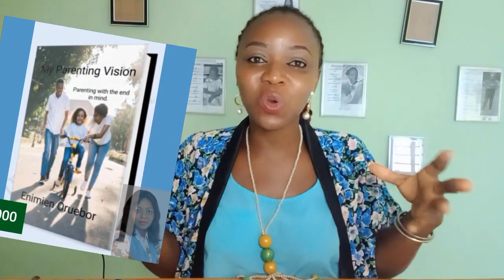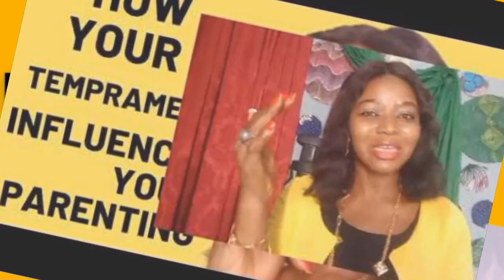How to Win your 2024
Winning your 2024

Before you set your 2024 goals, watch this.

We had a discussion in the Visionary parent academy and we decided to have a recorded class for further explanation so if you are not a visionary parent and you are watching, please leave a word of thank you in the comment.

It’s almost the end of 2023 and for many, it’s time to reflect and evaluate your year and for many it’s time to set new goals. I’m not here to ask you about your previous goals but to give you simple formula to smashing your goals and winning 2024. This formula I’ll be applying myself and I’ll need someone to hold me accountable. Please if you’ll like to hold me accountable and me you, please leave it in the comment and ill reach out. Please don’t come to my WhatsApp. Just leave it here.

There are two types of goal setters

The mere setter and the committed setter

Many of us are mere setters

We set goals for the love of it, and we don't put in the work, then we expect to see results

Goals achieving require a lot of work in fact a bit of positive desperation

Your goals may not go anywhere without certain questions answered.

The first thing I’ll like you to know about achieving your goals is that your goals are in phases of about 6.

Wake up – the phase of realization. The burning desire to pursue purpose.

Clarity – The phase of certain. Now you know what you want to do. This is where you are told, what you do effortlessly, your pain into gain, what you can teach and more.

Empowerment/Research – empowering yourself to be an authority in the field.

Selling yourself/networking/Visibility – this phase you sell yourself, network, volunteer, put yourself out here, collaborate

Production – producing produces for sale. Physical products, online products etc.

Pay date/Cashing out-

When we talk about having a smart goal, your goal cannot be smart if you don’t understand where you are. It is called self-awareness.

These are stages, though you can combine some, you must pass through all in your goal process.

To achieve any goal, you'll need to understand the stage you are in your goal process.

For any stage you are, you need to create a system that will help you achieve your goals.

By system I mean routine, lifestyle or a habit that align with the goal you want to achieve.

To create this habit, you’ll have to answer some questions. For example, you are in the selling yourself stage,

What, what do I do to sell myself? Then you understudy those who have been there and find out what they did. You carry out your research and implement. What do I need to stop doing that has been sabotaging my goal? What routine should I create?

Why – why is this goal important to me?

How

Where

When

Which/Who do I need to meet, which group do I need to function?

The thing is, for every stage you are, you can get help from mentors, books, free videos and more.

Of the stage.

Then beyond mere goals setting, you'll take action and be committed.

Ritual, patterns produce habits and habits produce you

Why

Who

When

What

Where

How

You'll need to answer these questions concerning your goals before you even get started.

These are the questions you'll need to answer to make your goals smart.